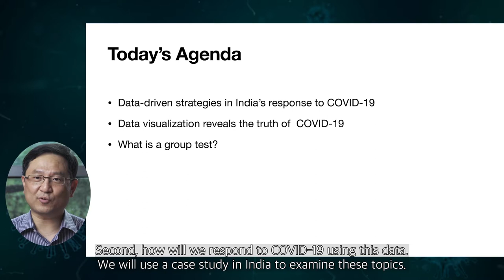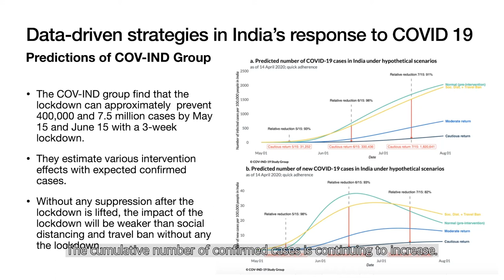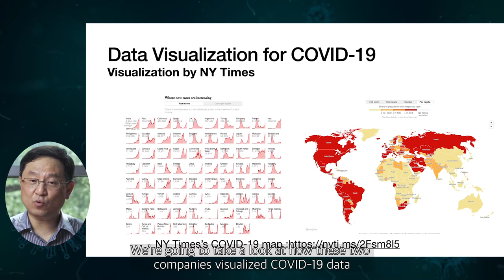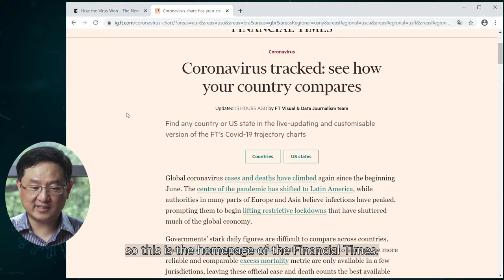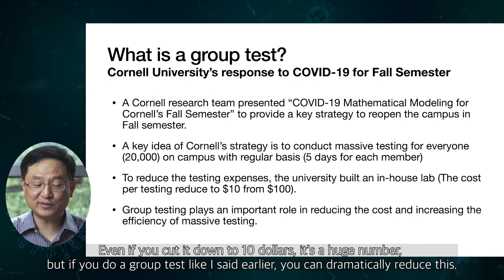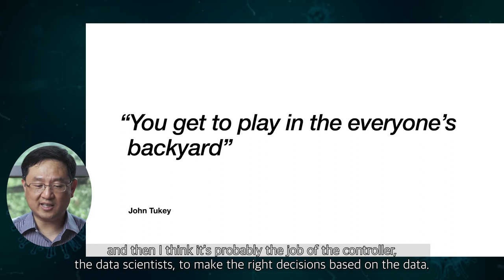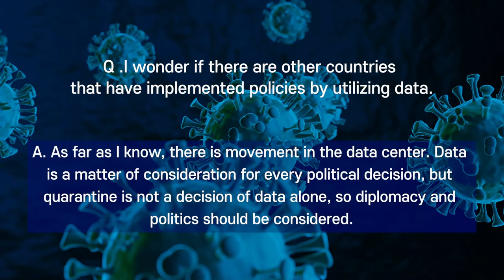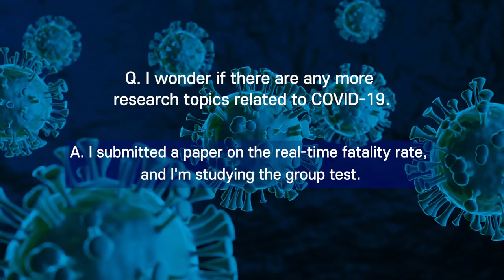[COVID-19 Talk, COVID-19 Society Research Team] Data driven Strategies for COVID-19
Information quarantine in the era of COVID-19!
Ask the experts for directions!

∮Data x Avengers
SNU National Strategy Commission
COVID-19 Social Research Team'

[COVID-19 Talk]
Statistician's Playlist: Data driven Strategies for COVID-19
└ Professor Woncheol Jang, Department of Statistics, Seoul National University | COVID-19 Social Research Team